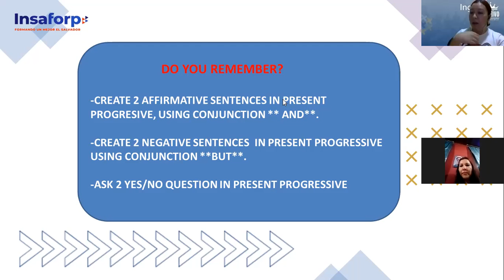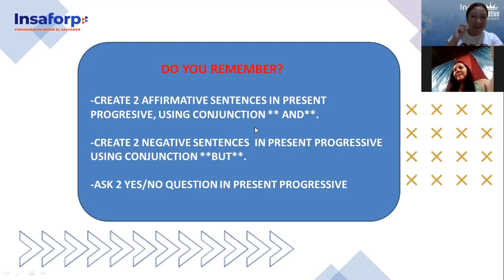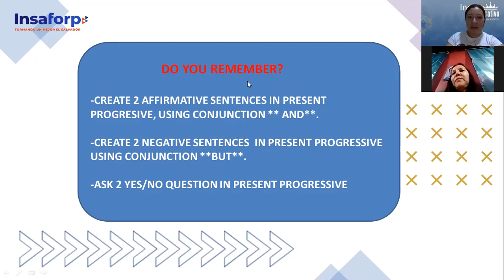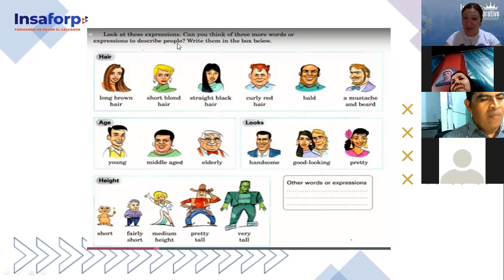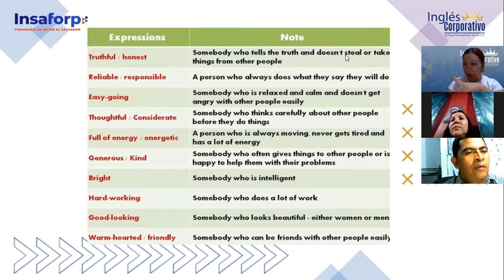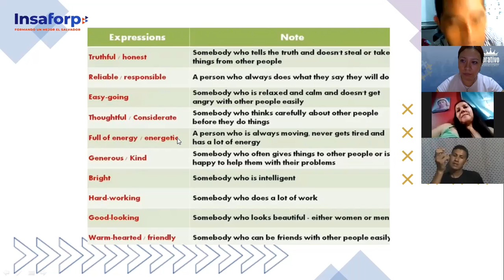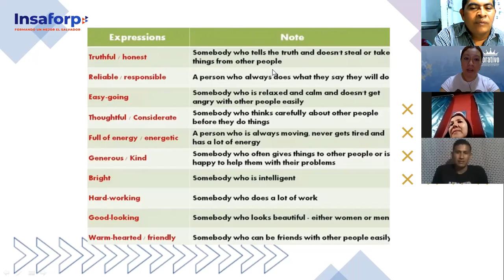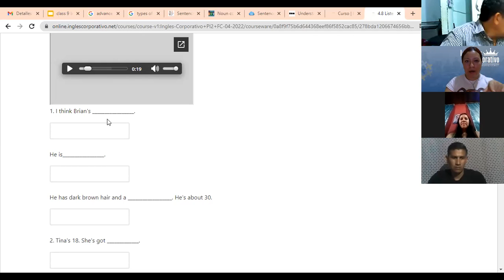Ingles Corporativo-WHAT DOES HE/SHE LOOK LIKE?, Class# 9 - Day 9.